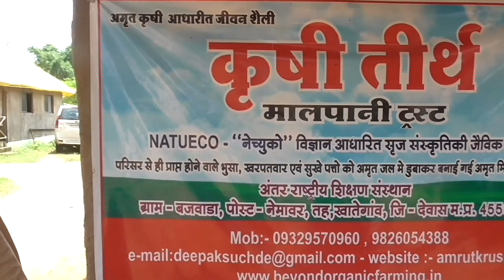राजपाल जी मखानी पंजाब के किसान है उन्होंने कृषि तीर्थ बजवाडा / Khategaonwaale.com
राजपाल जी मखानी पंजाब के किसान है उन्होंने कृषि तीर्थ बजवाडा में पांच दिन अमृत कृषि की जानकारी प्राप्त कर, अपनी प्रतिक्रिया दी !!
DIPAK SUCHADE
MALPANI TRUST "SHARAN"
AT. BAJWADA,
POST. NEMAWAR,
TAL. KHATEGAON,
DIST. DEWAS,
STATE. MADHYA PRADESH 455339. INDIA.